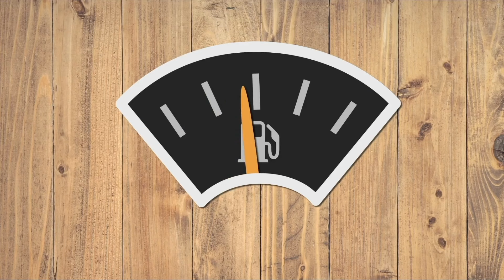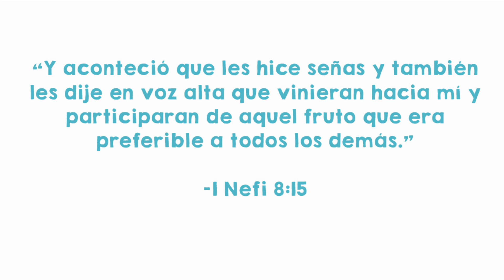Arrepentimiento | Lección animada de las Escrituras para niños